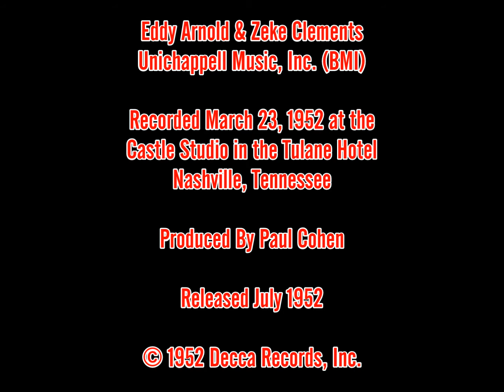Bing Crosby and Grady Martin ~ Just A Little Lovin' (1952) [Mono]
In early 1952, Decca Records sent their star crooner, Bing Crosby, to Nashville for sessions with guitarist Grady Martin and his group, the Slew Foot Five.

Held at the Castle Studio, in the Tulane Hotel, Bing and Grady cut several tracks during March and April of that year. Released in July, Bing's cover of Eddy Arnold's "Just A Little Lovin'" was the B-Side of the single "Till The End of the World" from the same sessions.

Audio taken from an original 1952 Decca Records 45rpm single, restored using MAGIX Audio Cleaning Lab.